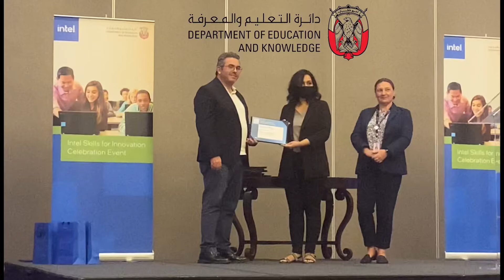ADEK INTEL Skills for innovation awarding ceremony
الحمد لله ..  INTEL Skills for innovation Trainer
أشكر كل من ساهم في هذا العمل من معلمين وطلاب. بدون هذا المجهود لم يكن لنا أن نرفع اسم مدرستنا ونفخر بها.
Under the patronage of ADEK, it was my pleasure and honor to be recognized by INTEL Skills for innovation program.